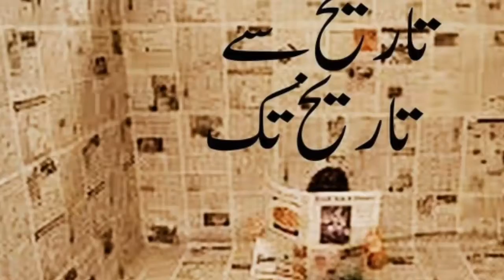Mapia Tv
Maping the mind